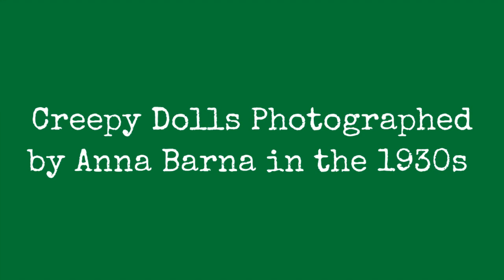Poupes Effrayantes Photographies Par Anna Barna Dans Les Annes 1930 !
The story of Barna Anna began around 1983 with a few boxes of photographs that came from Andr Kertszs own negatives at his New York apartment, where he and his wife Elizabeth moved to this 2 Fifth Avenue in 1951.

While searching for negatives, Robert B. Menschel found a few boxes in which not the pictures of Andr Kertsz, but the seal on them, were photographs of a photographer named Anna Barna. At Roberts question Andrew said so, this is a sad story. He even met Anna in Paris, working there as a reporter, and Anna came to New York without knowing anyone else in the city outside. The photos came after Annas death, who became a victim of murder. There was nothing left but these photos and a few documents.

Andr Kertsz moved from Budapest to Paris in 1925. He found his career in Paris and became a prominent photo artist and documentary photographer. Barna Anna met Andr here sometime in 1936, just before Andr and Elizabeth Kertsz emigrated to New York. The Hungarians of Paris were forged into a very close community. Theres a photo of Anna and Andr are together, in which Anna with a notebook and Andr with a camera. They would probably have worked together as reporters occasionally. Did Andr teach Anna photography before leaving Paris? Or was she a photographer before? Did he allow her to use his darkroom? Or introduced to his friends?

0:00 - Intro

?sub_confirmation=1
❤️About Us❤️